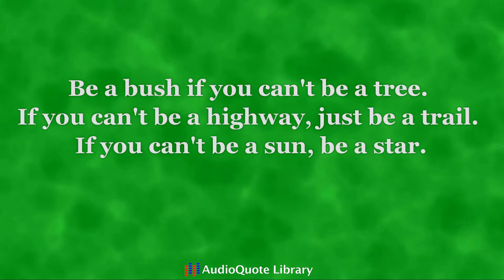Martin Luther King Jr. Quote - Be the Best of Whatever Your Are!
This is a reading of a famous quote from Martin Luther King Jr.   The quote is: "Be a bush if you can't be a tree. If you can't be a highway, just be a trail. If you can't be a sun, be a star. For it isn't by size that you win or fail. Be the best of whatever you are."